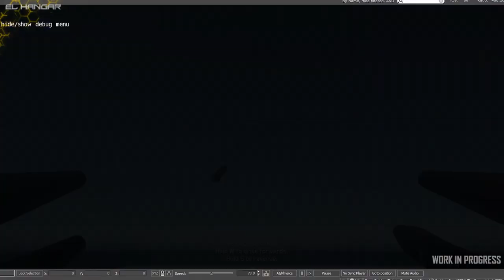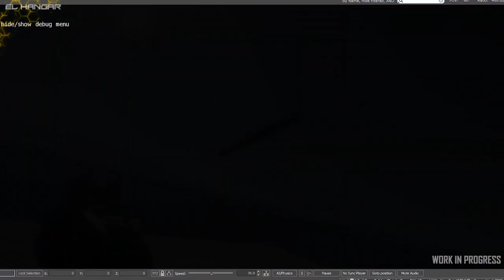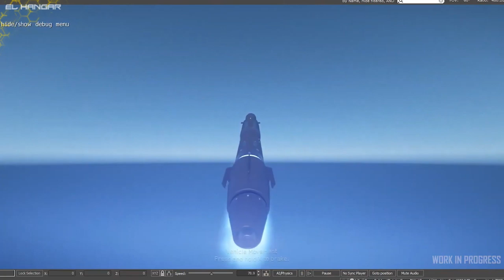Q&A RESPUESTAS: Anvil Ballista - EL HANGAR - Español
Tratamos los temas elegidos por la comudad en este preguntas y respuestas sobre la BALLISTA. Esperamos que os guste como siempre :D